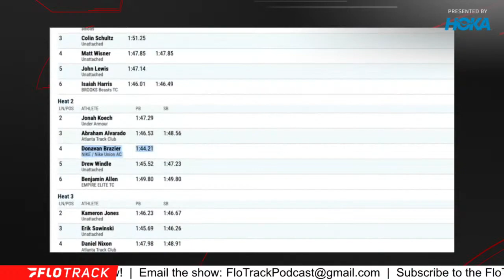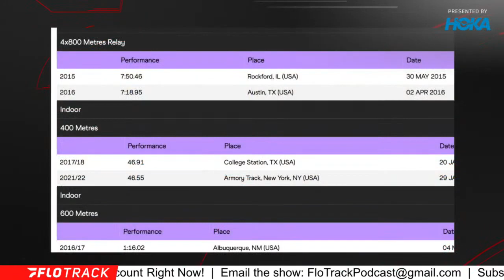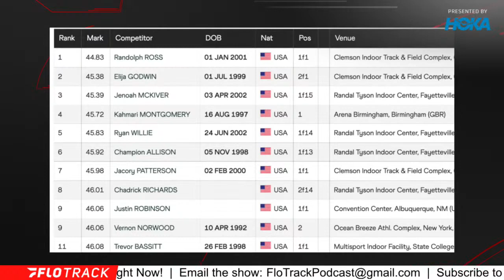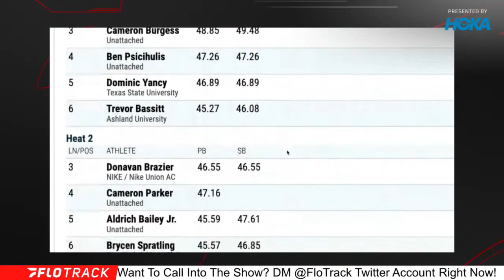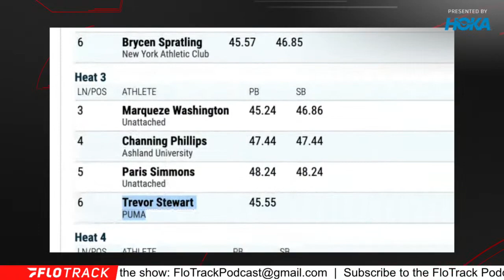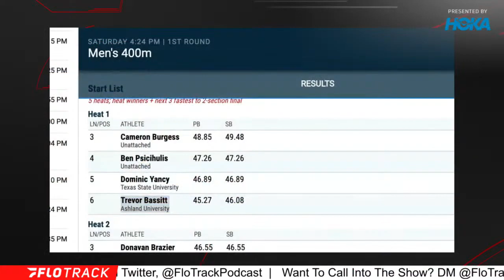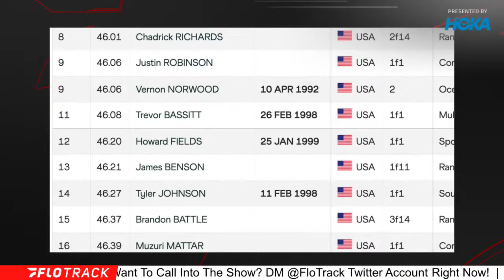Donavan Brazier Entered In 400m/800 Double At USAs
Will this weekend be the start of Donavan Brazier's transition to the 400m?